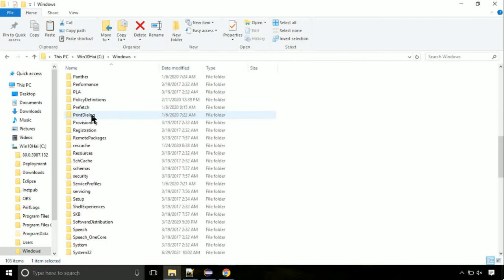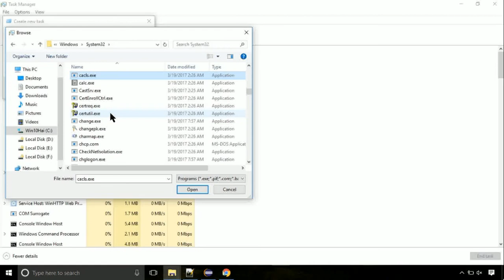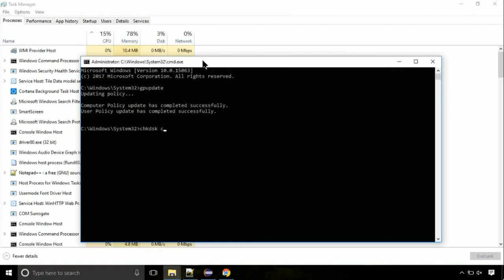crypt32.dll missing FIXED The program can't start because DLL Missing x64 Bit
1. Operating System with 32 bit / 64 bit
2. Computer Model or Manufacturer
3. Program you are trying to open.

Language : English